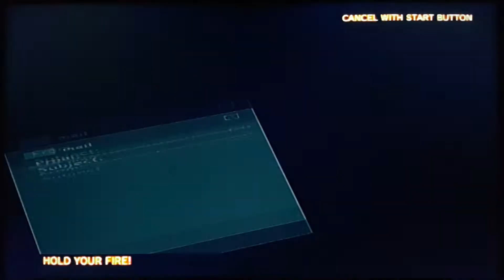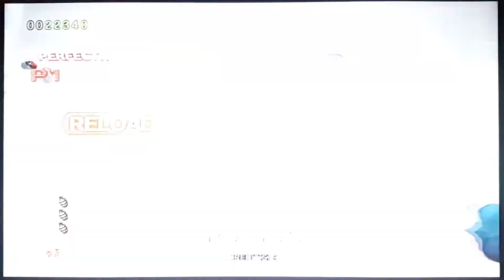PS3 House of the Dead 4 (Chapter 5 - Reunion) Motion move controller shooting game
●PS3 slim console with Motion move controller.

●0:00 (Side view)
●0:40 (Fullscreen)
●1:24 (Chapter 5 - Scene 1)
●2:43 (Chapter 5 - Scene 2)
●4:14 (Boss)

All of my gameplay videos are uploaded just for entertainment, not for skill.